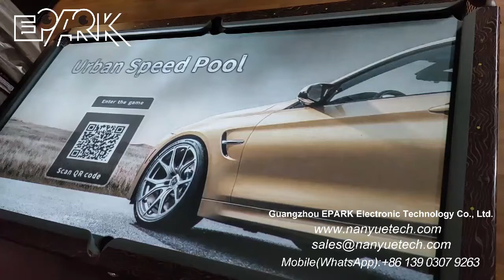EPARK Urban Speed Pool table Interactive Projection 3d Holographic Immersion System Machine